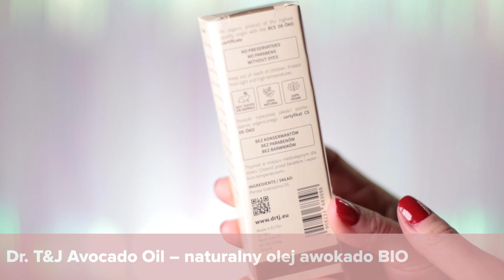Porowatość włosów – jak ją rozpoznać i jakie kosmetyki wybrać? 👩‍🦱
Porowatość włosów, choć brzmi dość enigmatycznie, jest określeniem, które opisuje po prostu stopień rozchylenia łuski włosa. Temat włosingu staje się coraz bardziej powszechny, a wiele z Was zaczyna świadomie stosować kosmetyki do pielęgnacji włosów i skóry głowy. Dlaczego warto określić rodzaj porowatości włosów? Przede wszystkim dlatego, aby móc dobrać odpowiednie kosmetyki i pielęgnację, która zapewni im zdrowy wygląd.

Porowatość włosów można określić wykonując prosty test w domowym zaciszu. Wystarczy, że zanurzysz kosmyk w szklance z wodą. Jeśli włos utrzyma się na powierzchni, oznacza to jego niską porowatość. Jeżeli kosmyk powoli będzie opadał – oznaczać będzie to jego średnią porowatość, natomiast kiedy całkowicie i gwałtownie opadnie na dno szklanki, mamy do czynienia z wysoką porowatością. Jeżeli określiłaś już porowatość swoich włosów, koniecznie zobacz nasze wideo i dowiedz się, jakich kosmetyków powinnaś zacząć używać!

Pielęgnacja Twoich włosów będzie różniła się w zależności od rodzaju ich porowatości. Dlatego tak ważne jest, by wybierać odpowiednie kosmetyki. Dla optymalnej pielęgnacji, warto zgłębić wiedzę na temat humektantów, emolientów i protein. Są to substancje zawarte w kosmetykach do pielęgnacji włosów, a odpowiednie ich stężenie w produkcie, może doskonale zadziałać na kondycję Twoich kosmyków.

Porowatość włosów to hot temat, który z pewnością powinnaś zgłębić! Świadoma pielęgnacja przekłada się na wygląd, kondycję i wzrost Twoich włosów. Która z nas nie chciałaby pochwalić się cudowną fryzurą? Dzięki naszemu filmowi poznacie ABC porowatości włosów, a dzięki tej wiedzy, z pewnością staniecie się prawdziwymi włosomaniaczkami!

Wszystkie produkty, które zostały użyte w filmie, takie jak: szampon peelingujący Jantar, spray do włosów Marion kuracja octowa, olej z nasion baobabu Anwen, olej awokado Dr T&J, szampon w piance Anwen, szampon Biolaven, maska do włosów Garnier Hair Food Banana, maska do włosów niskoporowatych Anwen Kokos i Glinka, wcierka Sattva, spray do włosów TiGi oraz zabieg laminowania Marion, znajdziesz w naszej drogerii online.

Kosmetyki zrecenzowała:  @miish.beauty